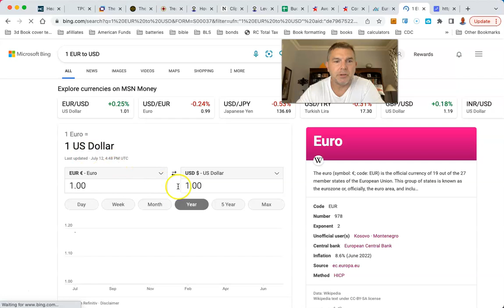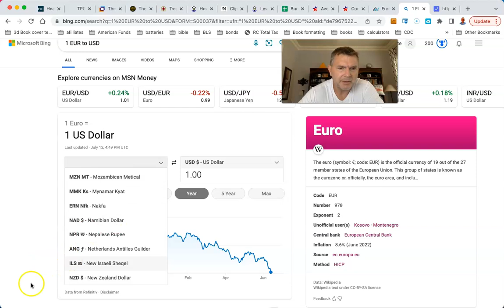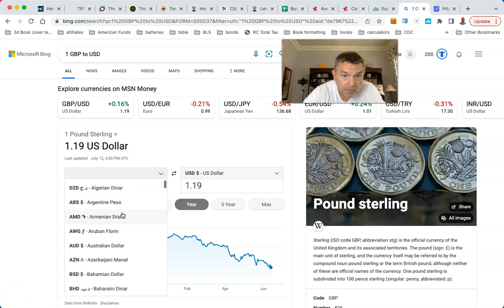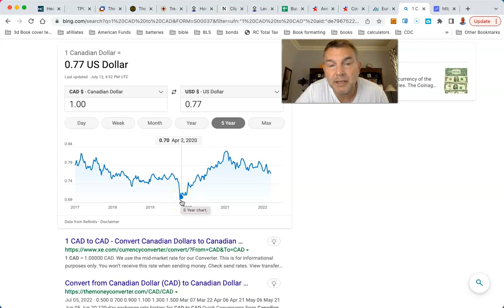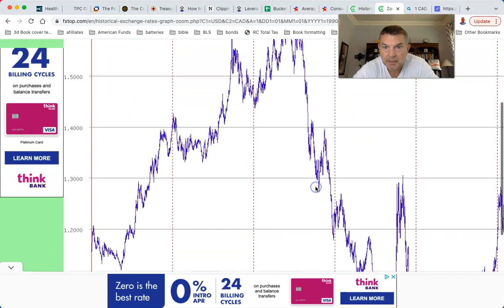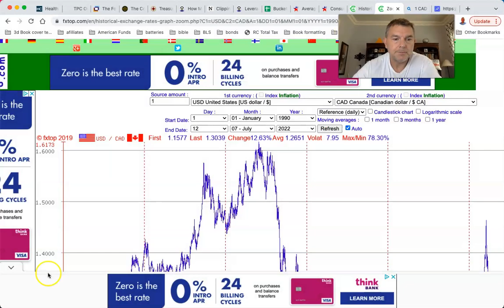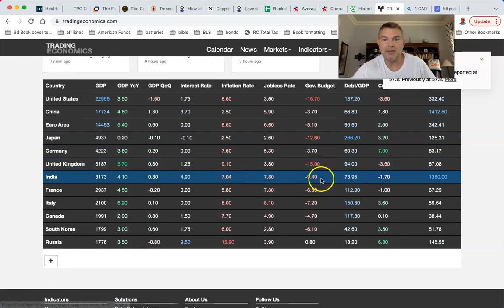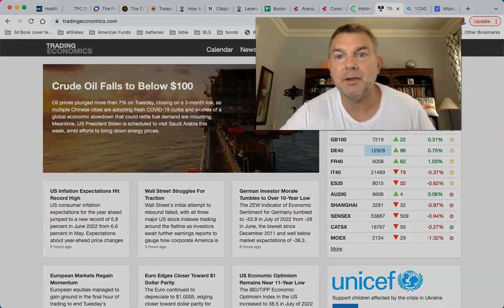The US Dollar Hasn't Done This in 20 Years